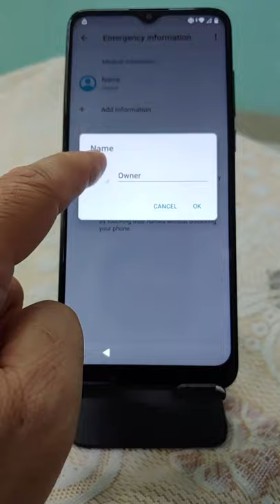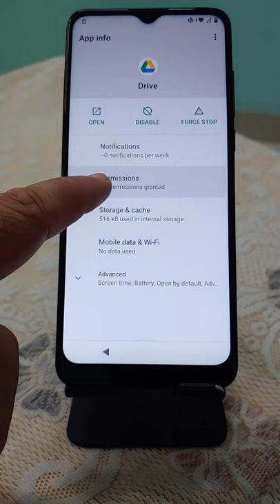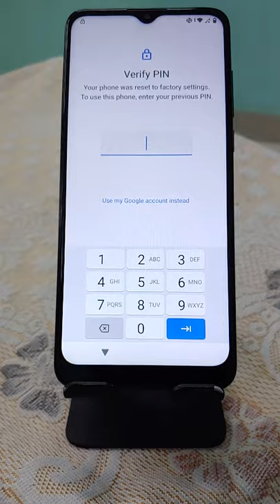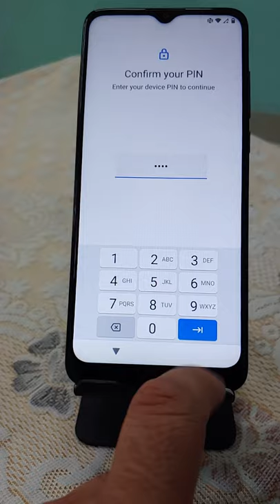Revvl 4+ Plus 5G FRP Bypass / Google Account Verification - T Mobile Metro 2021